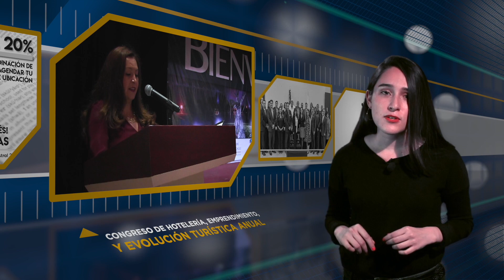En el Estudio (Episodio 1) | UCI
En este espacio te enterarás de las actividades académicas que mes con mes se desarrollan en las diferentes licenciaturas de nuestra Institución.

Aquí te compartimos todas las actividades académicas y noticias que sucedieron en la UCI durante el mes de Septiembre.

Sigue pendiente de todas nuestras noticias.

¡𝐒𝐢𝐠𝐮𝐞 𝐞𝐧 𝐞𝐥 𝐄𝐬𝐭𝐮𝐝𝐢𝐨!